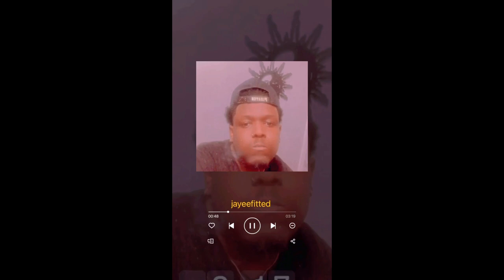Gervonta “Tank” Davis BEST KNOCKOUTS 🤯 *Jayeefitted Reacts* 🔥 “Is Tank better than Floyd?” 👀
Message of the day: Check on our people! Depression is real,
but brushed off into someone commits suicide, be
approachable.. and anyone who is battling with depression &
have suicide thoughts DON'T DO IT! Life is so precious, don't
let temporary emotions, temporary pain influence you to take
your life don't let satan win! The easiest thing for you to give
up, but God said he gives his strongest battles to his toughest
soldiers! Don't let today, affect tomorrow. When things get
tough; find a hobby, pray more, meditate for a few minutes,
even listen to music and confess your heart to God but do
NOT let satan win! Love you all and have a blessed one!